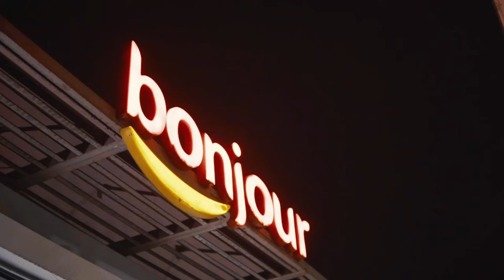24HRS WITH AI-MILLY FT. KYLE BUTLER (VLOG)